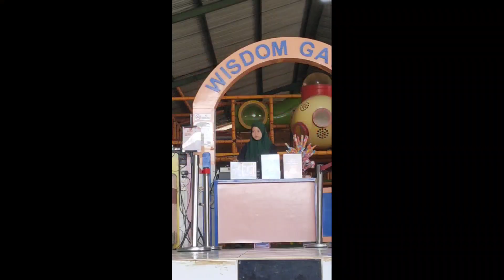MAIN DI WISDOM